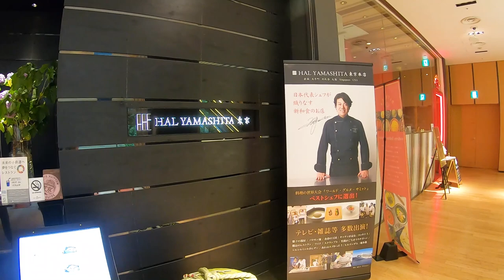神戸牛ステーキに感動、外国人モデルと六本木で和牛ランチを楽しむ。海外の反応 Kobe beef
感動！外国人が名店のつけ麺をすする、ラーメンオタクが宅麺を絶賛、海外の反応 ramen

かつ丼に夢中！外国人が初めてかつ丼と豚汁を食べた時の反応！和食に感動、海外の反応

インド人もビックリ！吉野家のスパイシーカレーと牛丼！外国人感動、海外の反応！Japanese beef bowl

ロシア人女子、初めての日本食は！？外国人が感動、海外の反応、東京で美味しいビーガン料理！Tokyo Vegan food
インド人がレトルトカレーを食べた反応！日本食をレビュー！海外の反応　Japanese curry

初めてフグ、白魚、カレイを食べた反応は？居酒屋で外国人が海鮮料理を食す！Izakaya Tokyo

外国人モデル美女と贅沢な海鮮ランチ！和食に海外の反応、刺身感動 Seafoods in Tokyo

居酒屋で初ししゃも、しめ鯖に挑戦！外国人と焼酎と焼き鳥、飲み動画！海外の反応 Izakaya in Tokyo

初白子に驚愕！牡蠣、穴子、海鮮料理に外国人の反応！刺身、和食、海外の反応 japanese food

回転寿司で新鮮な寿司に外国人が感動、初めての鮨、海外の反応！ Conveyor Sushi Japan